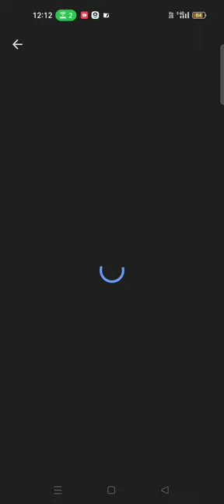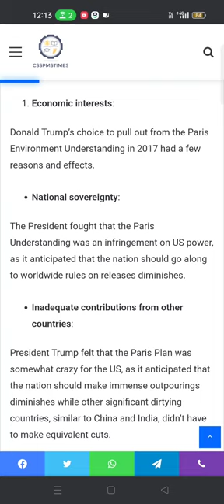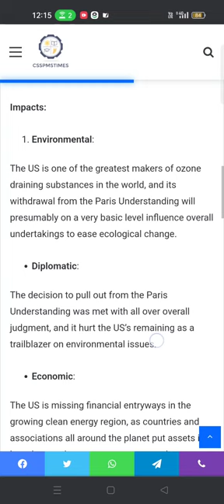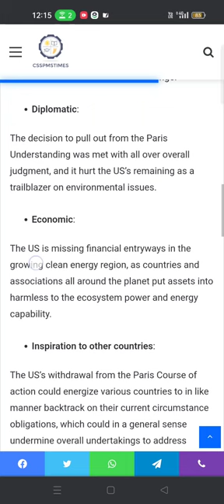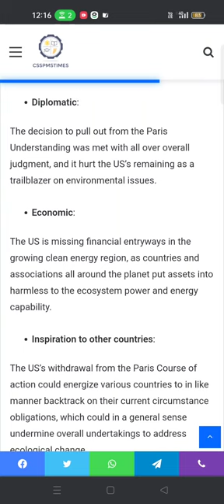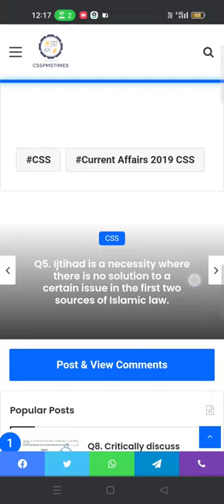Q.4 Elaborate the reasons and impacts on Doland Trump withdrawal from climate 2019